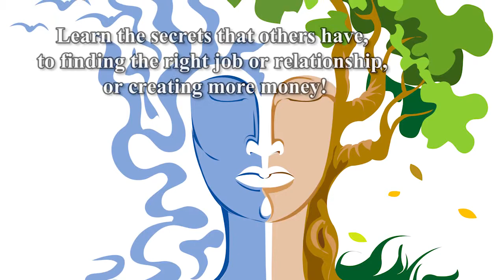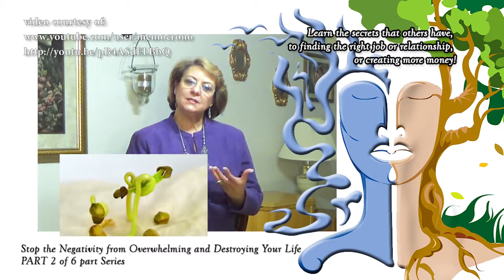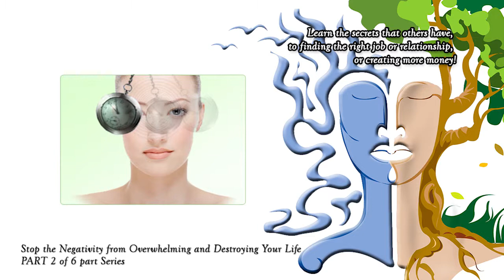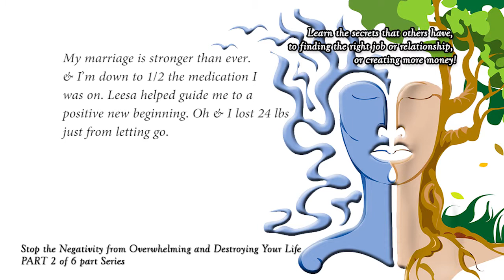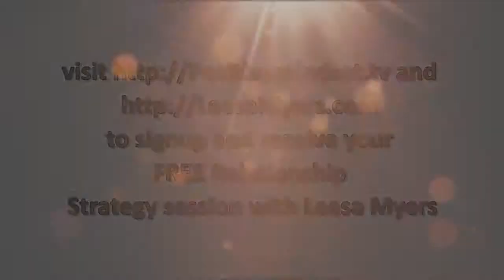Stop the Negativity from Overwhelming and Destroying Your Life! Series 2 of 6 [PMTV #23]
Learn the secrets that others have, to finding the right job or relationship, or creating more money! In this second of the six series program we are going to talk about the next phase, germination.